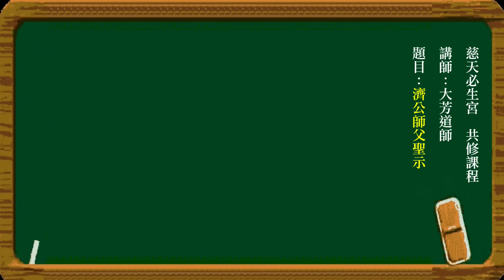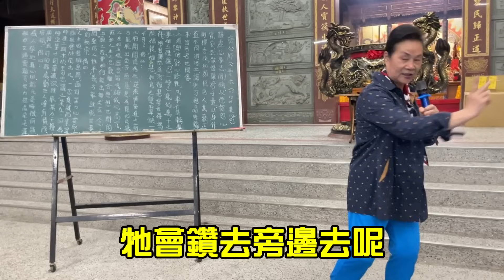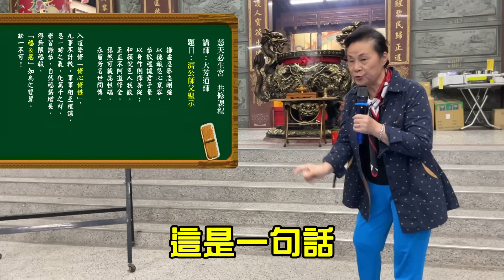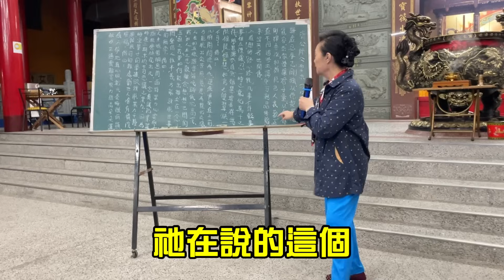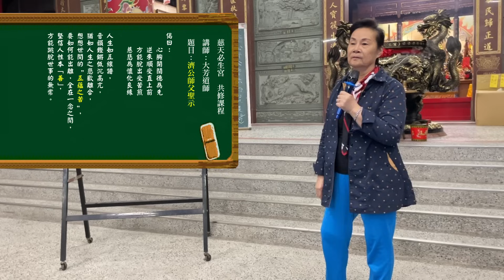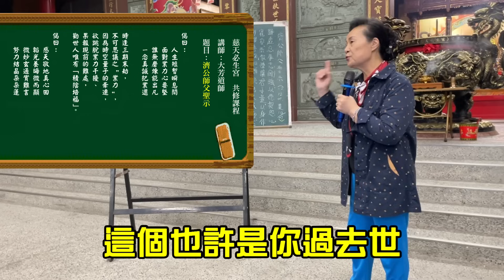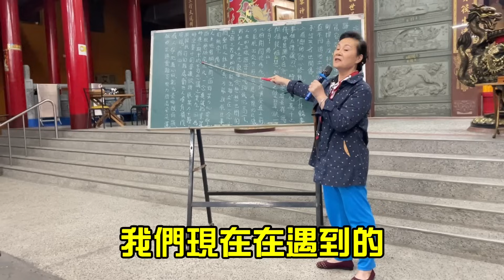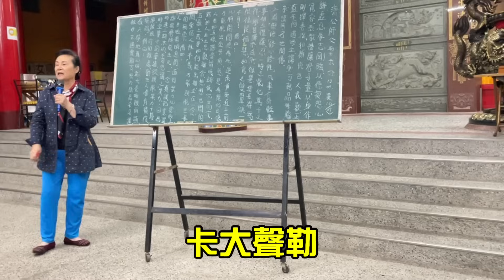慈天必生宮 2023年12月09日 共修課程 字幕版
癸卯年十月廿七日
主題：濟公師父聖示

偈曰：
心胸開闊德為先   逆來順受直上前
方能脫出受苦煎   慈悲為懷化良緣

偈曰：
人生短暫瞬息間   面對業力心要堅
誰無磨煉能出凡   一念真誠把業還

偈曰：
感天敬地真心田   韜光養晦微而顯
微妙玄通實難言   努力結晶朵朵蓮